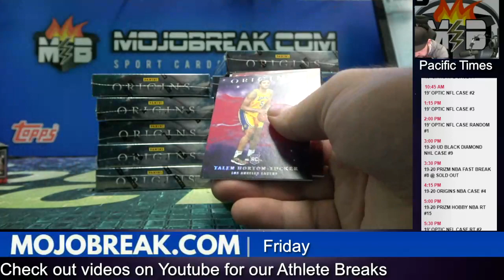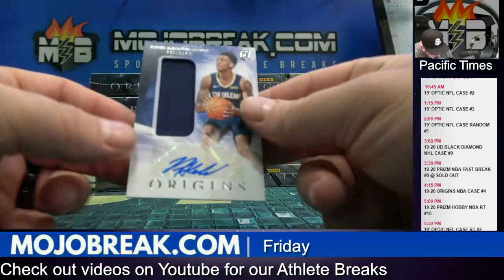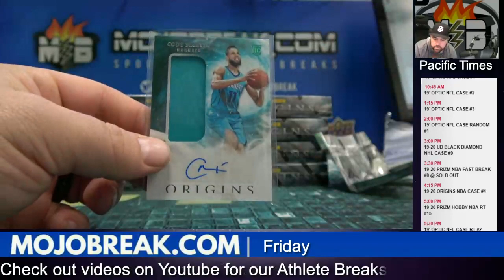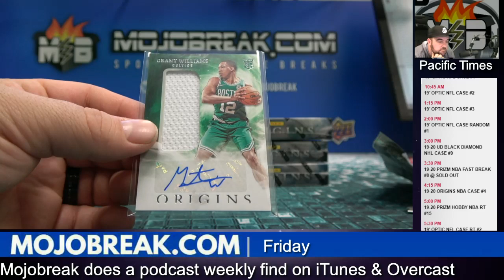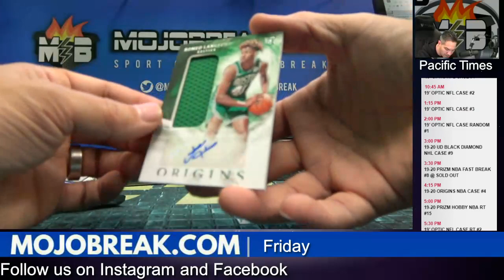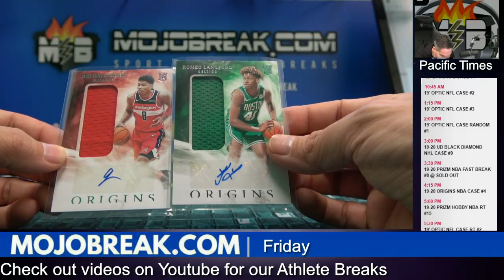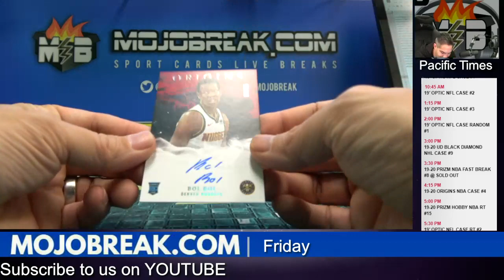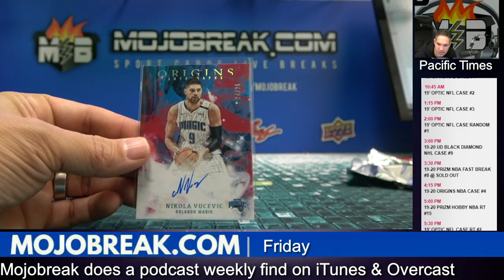2019-20 ORIGINS NBA 12 BOX CASE #4